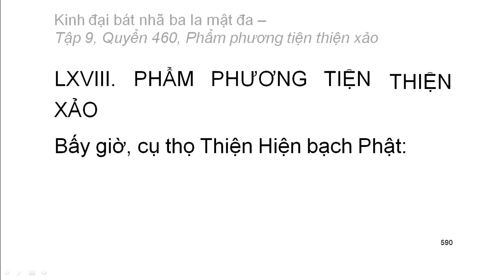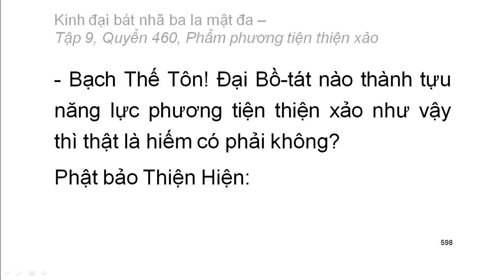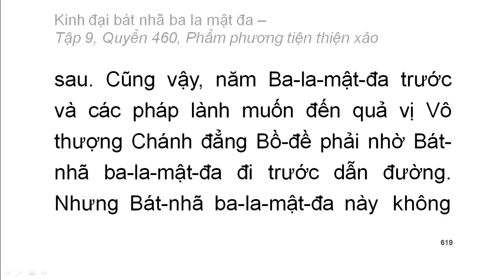600 quyển Kinh Đại Bát Nhã Ba La Mật Đa: Quyển .../600 (tiếp) (đọc lần 2) (rất hay)